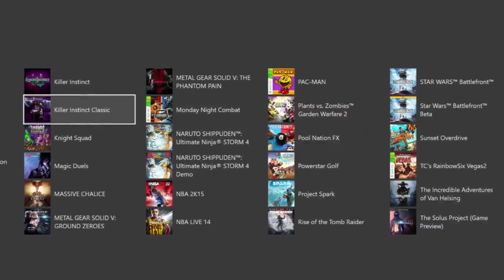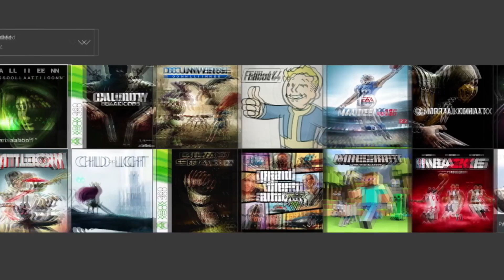Update Kinda....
I think I explain what I wanted to in the video goodluck to all the teams :).